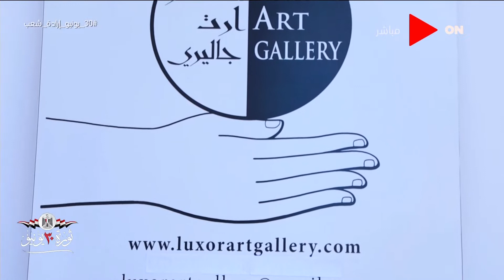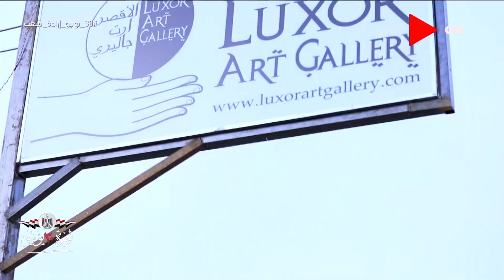صباح الخير يامصر - تقرير عن معرض الأقصر للفنون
جزء من حلقة اليوم 4 يوليو 2020 من برنامج صباح_الخير_يا_مصر ولقاء مع الناقد الرياضي أيمن إبراهيم وحديث عن عودة الدوري المصري، وحديث عبر الهاتف مع د. أيمن حمز المتحدث بإسم وزارة الكهرباء وحديث عن العدادات الكودية واستعراض للأخبار المحلية والعالمية.